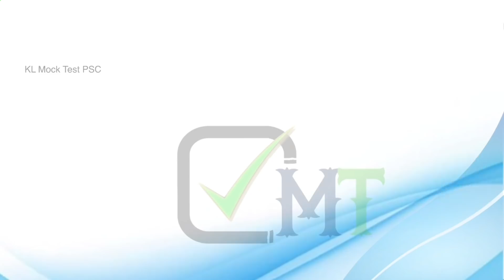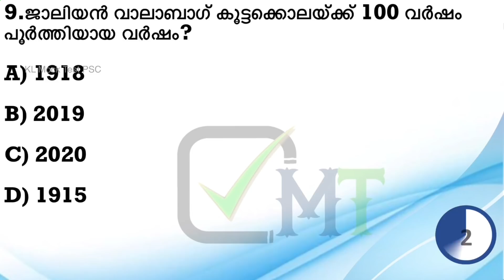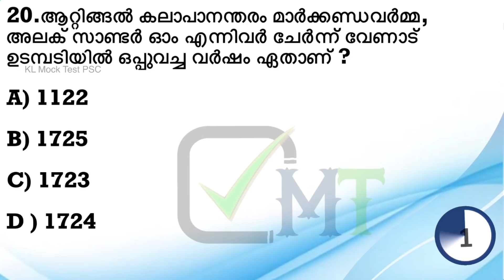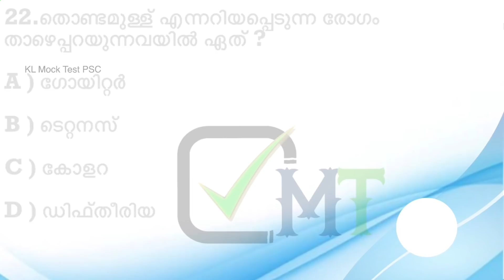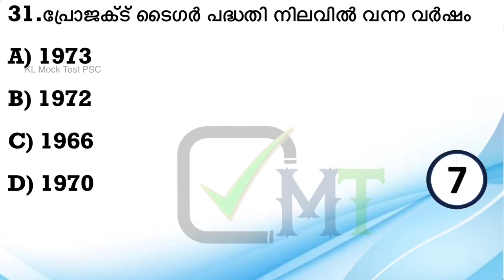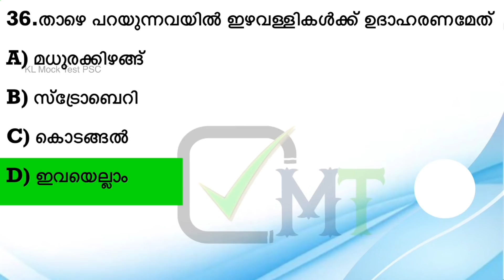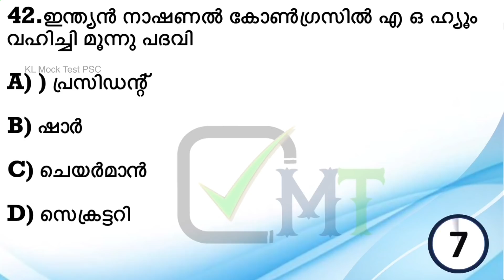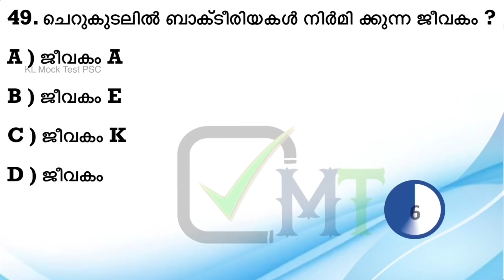10th Preliminary Syllabus based Exam VFA | LDC | LGS | Mock Test Kerala Psc kl Mock Test PSC - 45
psc
psc preliminary exam date
psc class
psc maths
psc gk
psc prelims classes
kerala psc prelims class
psc prelims based classes
psc prelims syllabus
psc prelims
kerala psc
mock Test psc 2021
psc prelims mock test
psc prelims maths class
psc prelims mock test series 2021
psc prelims confirmation
psc prelims date
psc prelims exam date
psc preliminary exam
psc preliminary
psc preliminary maths class
psc preliminary class
psc preliminary exam preparation
psc preliminary syllabus
psc preliminary mock test
psc preliminary exam syllabus
2021 kerala psc
kerala psc
psc repeated questions vfa
psc science
New pattern Village field assistant exam Qustions
psc biology human body
psc biology class heart
psc biology cell
New pattern vfa exam test
psc biology
psc chemistry
psc physics
psc physics electricity
psc kerala
Kl mock Test psc
10th level prelims
psc india
psc indian national congress
degreelevel
lgs maths class
psc online
psc renaissance
psc geography
psc geography question and answer
kerala psc geography class
psc geography questions
psc geography syllabus
psc geography notes
psc rivers in india
psc rivers in kerala
kerala psc rivers of india
himalayan rivers psc malayalam
kerala rivers psc previous questions
indian rivers psc questions malayalam
peninsular rivers psc malayalam
 indian rivers psc previous questions
himalayan rivers psc
psc constitution malayalam
psc constitution class
psc constitution questions and answers
psc constitution mock test
psc constitutional bodiepsc constitution schedules
psc constitution amendments
psc repeated questions
kerala psc youtube channels
kerala psc youtube
kerala psc youtube malayalam
kerala psc class youtube
kerala psc online classes
kerala psc online exam demo
psc scert maths
psc scert
psc scert questions
psc scert mock test
psc scert chemistry
psc scert text
psc ncert class
psc ncert science
psc scert text book physics
psc bulletin questions
psc bulletin
current affairs
psc bulletin latest edition
10th prelims syllabus based exam 45